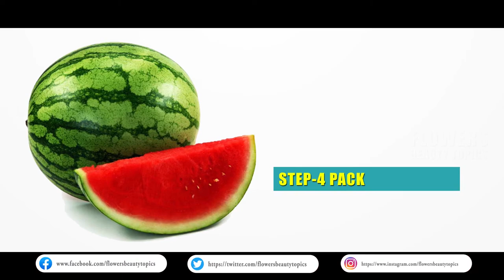Summer cool cool watermelon facial benefits | Get Fair & Glowing Skin Instantly|flowersbeautytopics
Summer cool cool watermelon facial benefits | Get Fair & Glowing Skin Instantly|flowersbeautytopics in telugu.

Home made watermelon facial at home:-
First Watermelon + Milk + Honey + Ricepowder + chenagapindi..

Youtube Libraray:-
Modern Situations  8:53 Unicorn Heads Rock | Dramatic

Every Day Morning 9 O'Clock..our topic is upload..